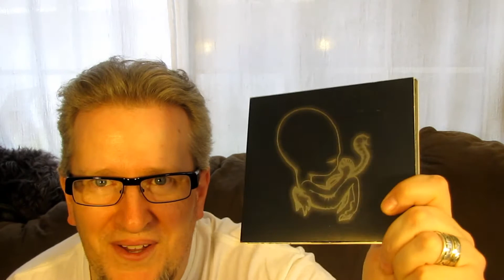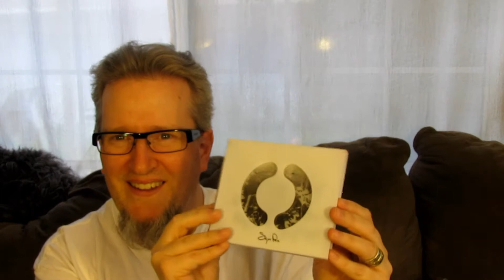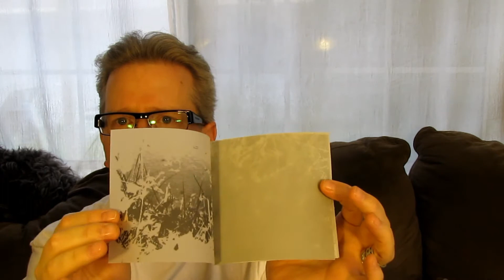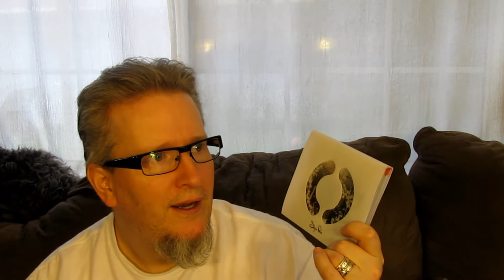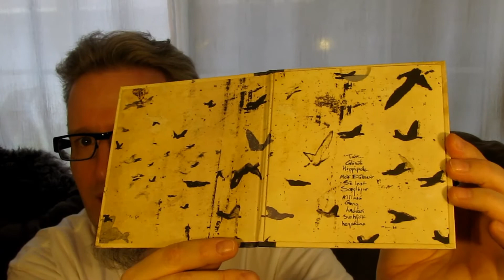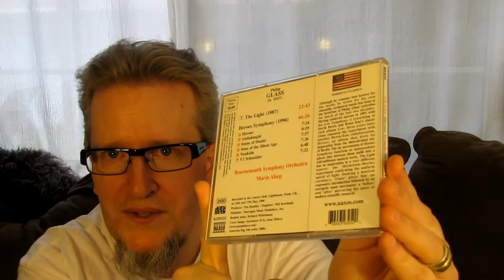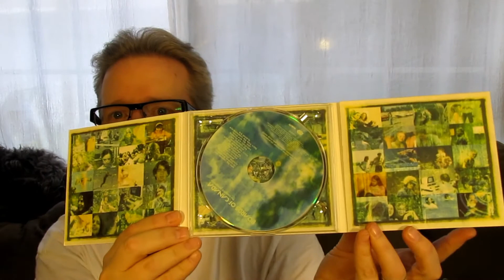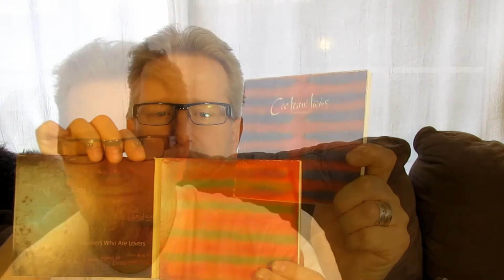CD Finds #8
A nice stack of CD's including some interesting ones I've never heard of.